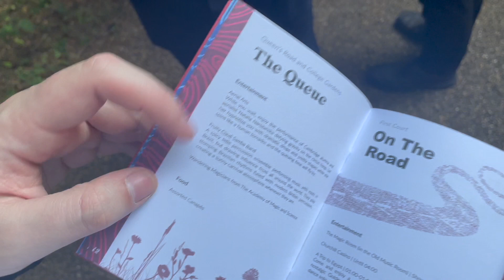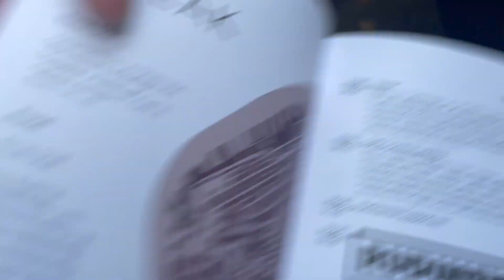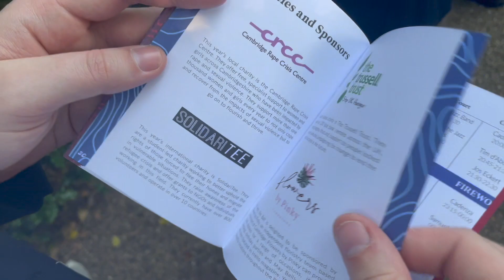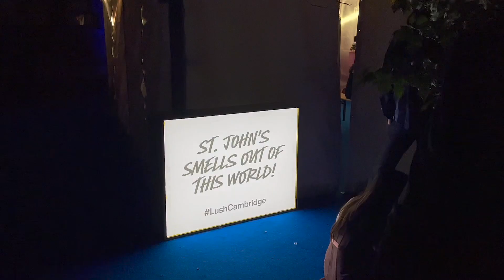come with me to the 7th best party in the world (with @flosstudydiary ) ✨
after exams at cambridge uni, we have a week in june called may week, where colleges will host incredibly extravagant balls and parties. st john's college may ball has allegedly been called the 7th best party in the world, and it's certainly one of the most exclusive! I feel incredibly lucky to get to experience these things as a cambridge student.

I went with my bf Lee (who unfortunately had to leave a lil early bc he has jury service) and florence!! we had such a good time. also rudimental performed?? we got home at 6am so we were so tired the next day haha.

✰about me✰
I'm Savannah, I'm 22 years old, from Wolverhampton, UK. I'm studying an MPhil in Philosophy of Science at Magdalene College, Cambridge after graduating from the University of Nottingham with a BSc in Maths . I was on a tv show called Baby Ballroom that is now on Netflix! I'm also a triplet born on 29th February.